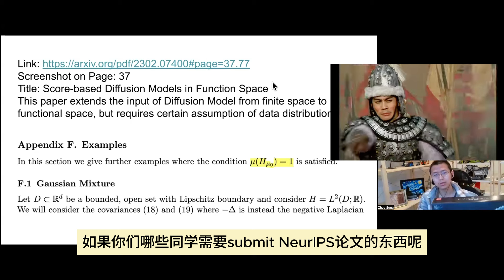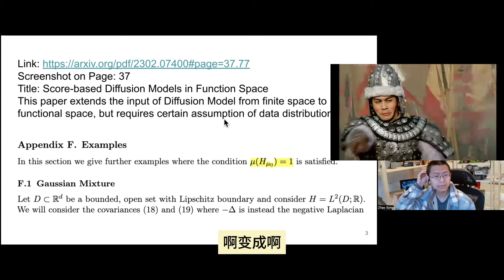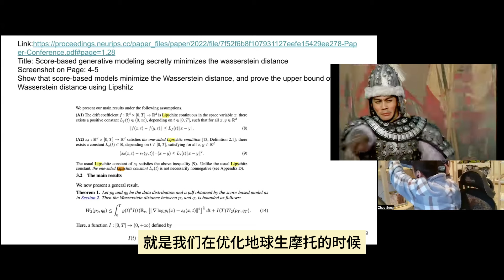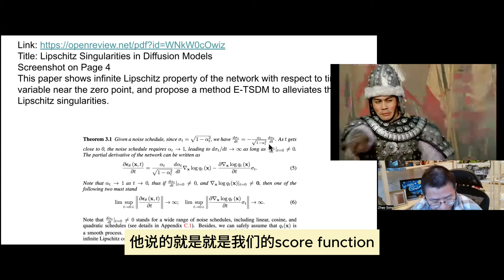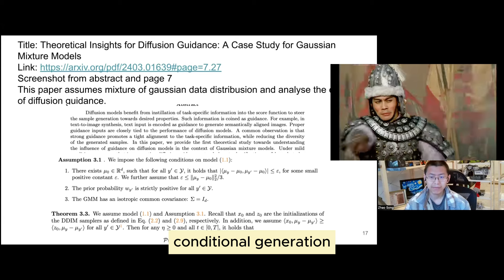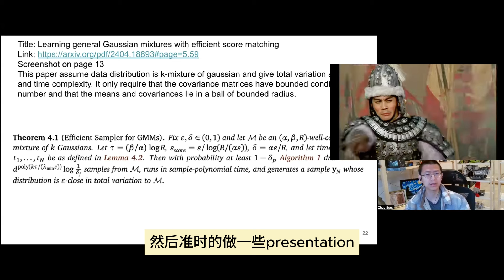学生带我读论文[第15期]科研是什么，是否有定式，版本总更新，从未起作用？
本视频整理了一些论文。